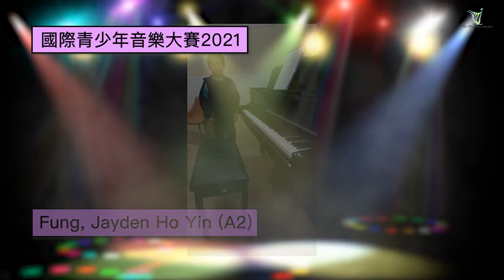A2 Group 2